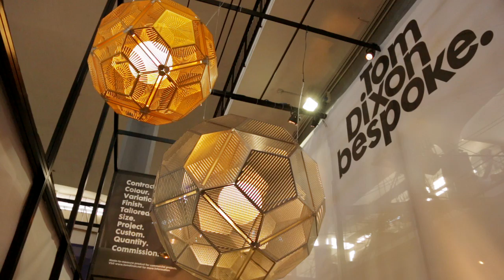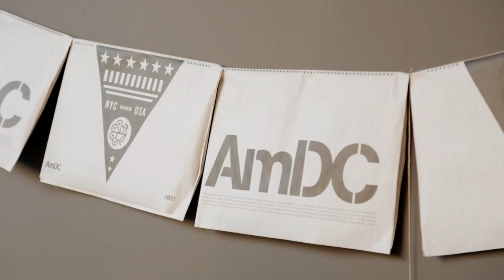"Young designers have given up waiting to be spotted by a big producer" - Tom Dixon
British designer Tom Dixon discusses how the digitalisation of manufacturing processes is enabling young designers to take production into their own hands in this movie Dezeen filmed at MOST in Milan.

Set against a backdrop of planes, trains and submarines, Dixon has hosted his MOST show at the Museum of Science and Technology during Milan design week for the last two years.

"What you'll see around the museum is people just getting on and producing their own things," Dixon says of this year's exhibition.

"Last year we used a big punch press with a German company called Trumpf to make something here in the museum," Dixon says. "The net result of that are some big lamps that we're now going to be making in New York for a client and the one that we're showing here was made in London."

Called Punch Ball, the lamps can be customised and ordered via Tom Dixon Bespoke and are produced to order locally.